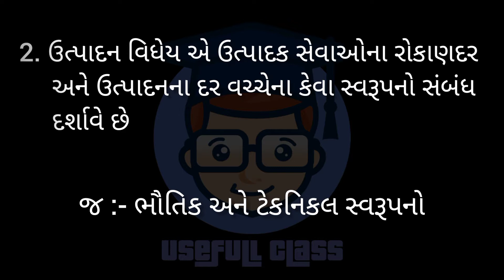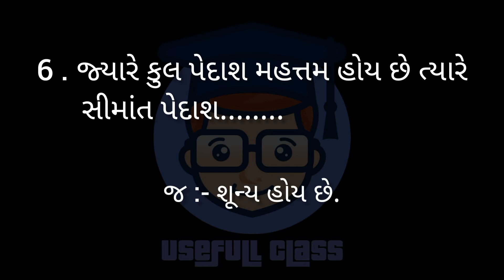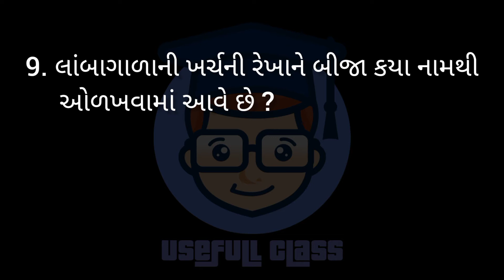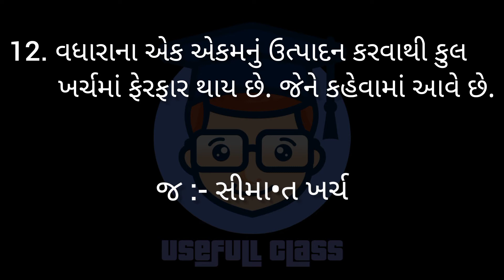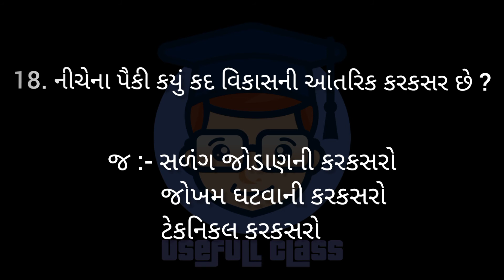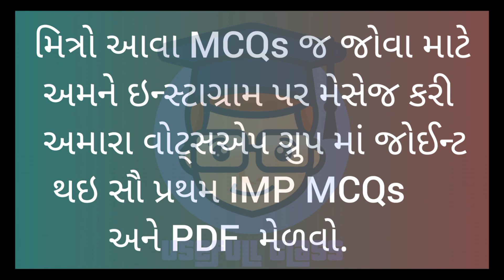BUSINESS ECONOMICS MCQs | PART :- 11 | F.Y.B.COM SEM 1 | USEFULL CLASS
ECONOMICS MCQs | F.Y.B.COM SEM 1 | USEFULL CLASS ||